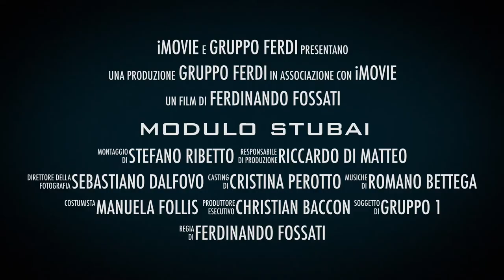Modulo Stubai - TRAILER